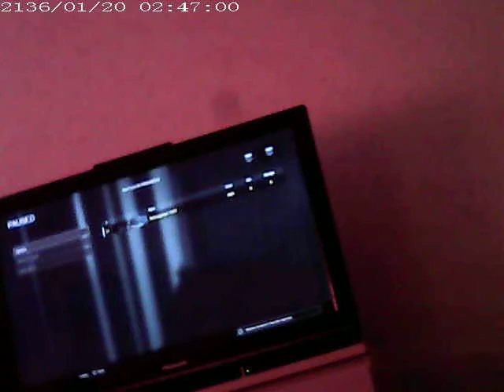Spypen Call of Duty Warzone. MOVI0001